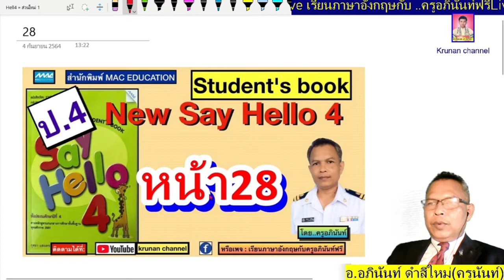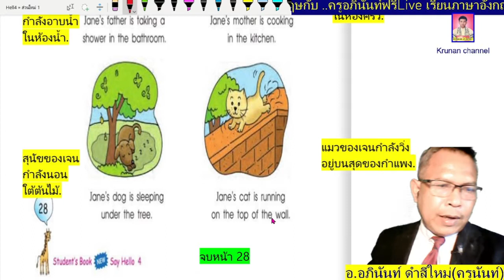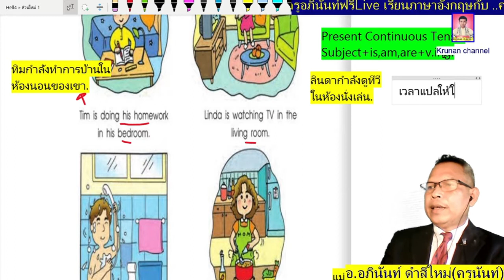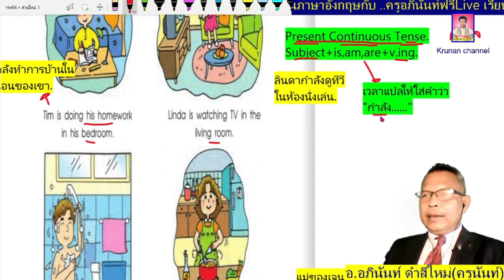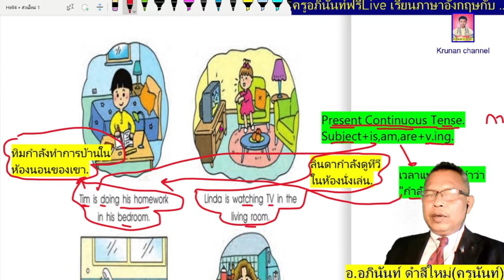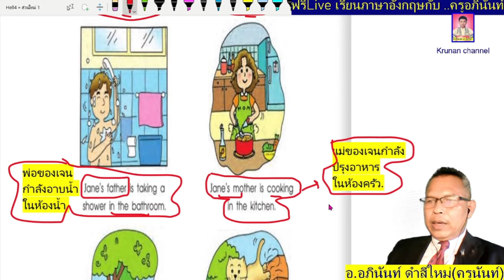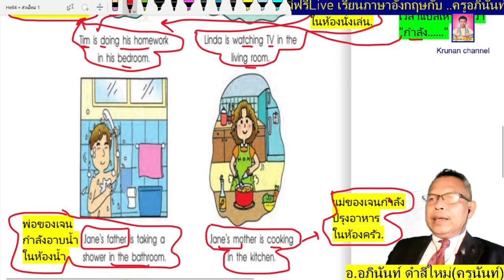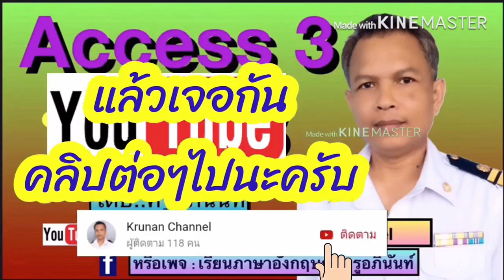ภาษาอังกฤษป.4 New Say Hello4 หน้า28 (Student's book)